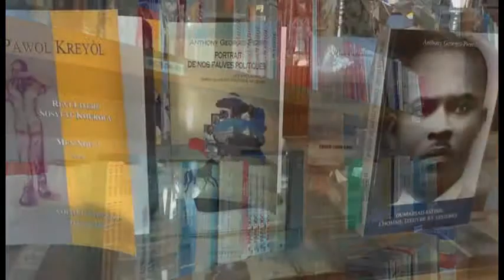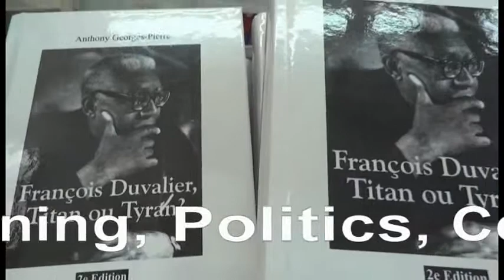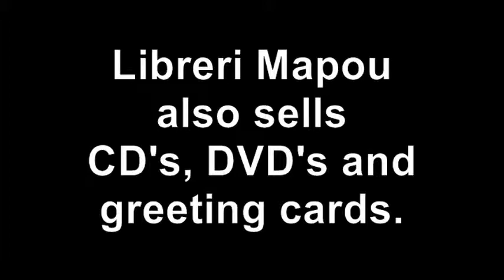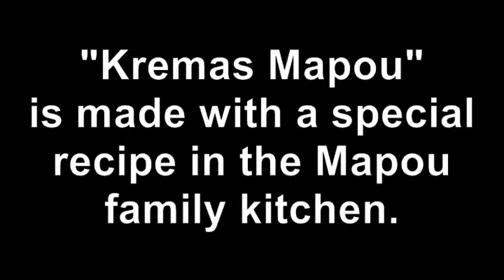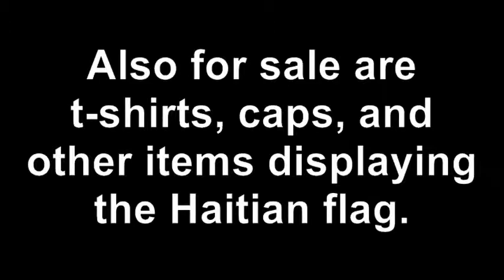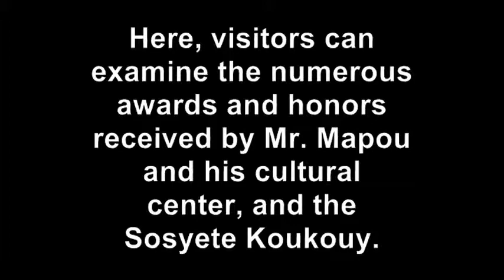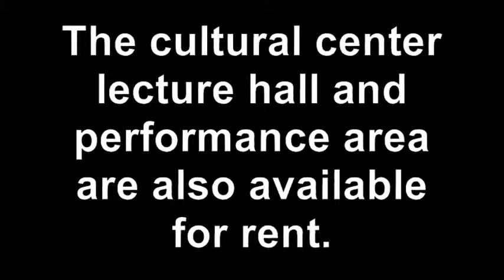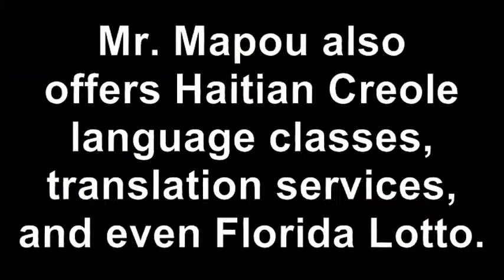Libreri Mapou Bookstore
Libreri Mapou is a bookstore located in the Little Haiti neighborhood of Miami, Florida. The store specializes in Haitian Creole and French books. Libreri Mapou sells arts & crafts, sculptures, clothing, international newspapers, CD's, DVD's, greeting cards, Haitian snacks, Hatian Kremas drink, and even Florida Lotto. Libreri Mapou also houses the Mapou Cultural Center and art gallery. The store has been open since 1990. Jan Mapou is the owner. Mr. Mapou gives Haitian Creole classes and also does translations. He is the host of two local radio programs in Creole, including the Friday night Haitian Cultural hour on Public Radio WLRN 91.3 FM at 9:00pm. -